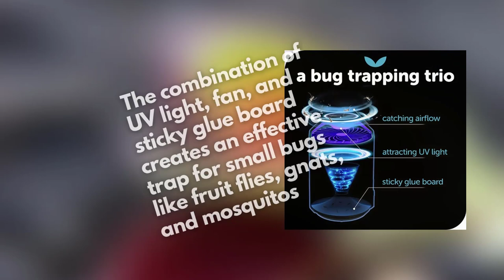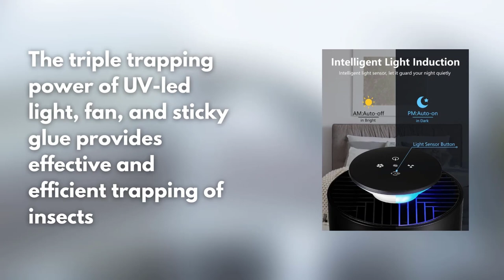The Best Fly Traps in 2023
Are you looking for the best Fly Traps? If so you come to the right place.

*** Links to our top 5 best Fly Traps listed in this video ***
1. Katchy Indoor Insect Trap
2. FVOAI Fly Trap Indoor
3. AEEPOTOL Indoor Insect Trap
4. LFTYV Fly Traps
5. NONTAIL Fruit Fly Traps for Indoors

✔️ Try Twitch Prime
✔️ Amazon Music Unlimited
✔️ Try Amazon Home Services
✔️ Kindle Unlimited Membership Plans
✔️ Create an Amazon Wedding Registry
✔️ Try Audible and Get Two Free Audiobooks

     owners.